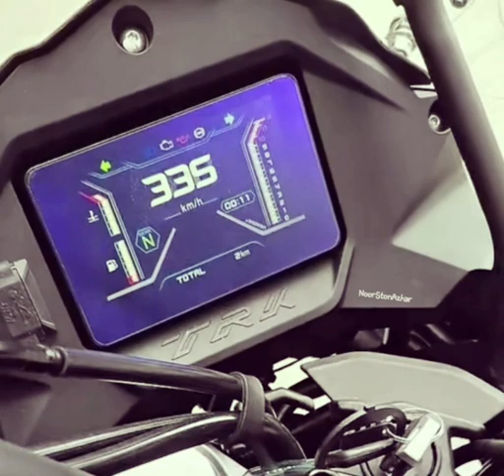Benelli TRK502 TRK502X VERY NEW TFT dashboard meter.